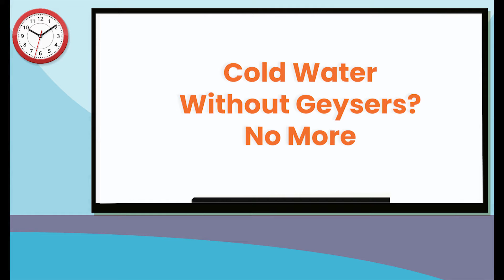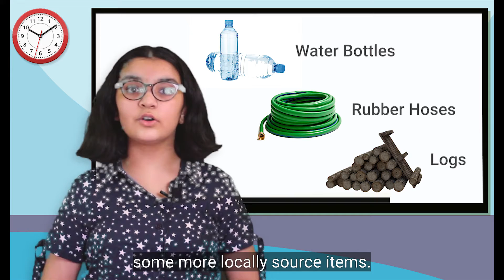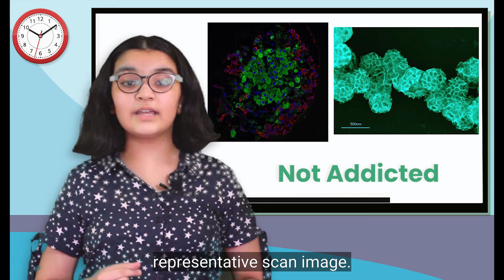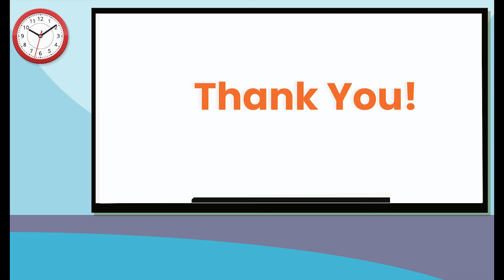Times Of Avishkaar | TOA | Bye Bye Toxic Plastic | Hello Biodegradable Plastic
We are back with another fun episode of tech news but this time, we have our girl squad on board. From a 16 year old making an alternative biodegradable plastic to a girl entrepreneur making an app to detect drug addiction, this week celebrates girl power in STEM at it’s best.

If you are curious to know more and discuss about girl power in STEM, join us on September 18 at 11 am with the Indian women role-models in STEM coming together.